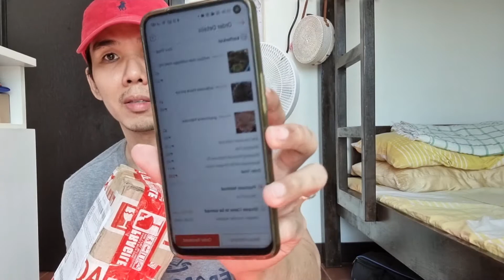Succulents galing Shopee: Na-budol ako!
Featured product(s): Succulents

Raw, un-edited video shot with a Samsung Galaxy S21 Plus 5G (front)